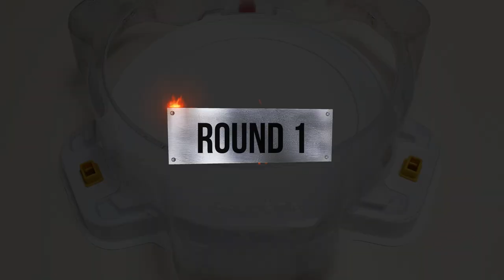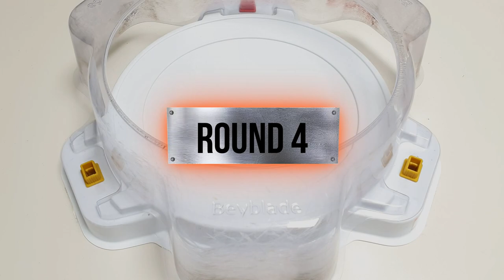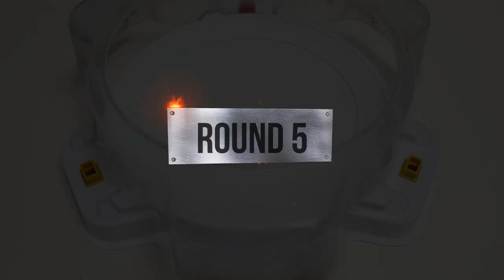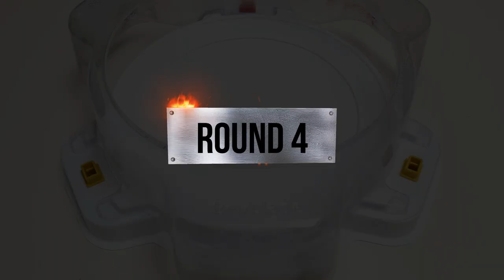Beyblade Burst DB & Sparking & GT Tournament 79 the final heat 베이블레이드 버스트 DB & 슈퍼킹 & 진검 토너먼트 79회 결승전